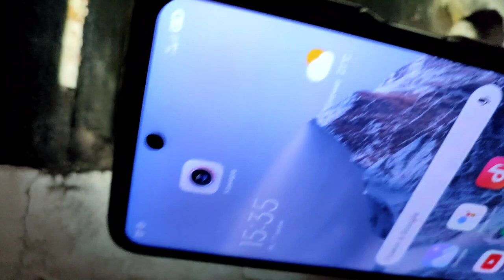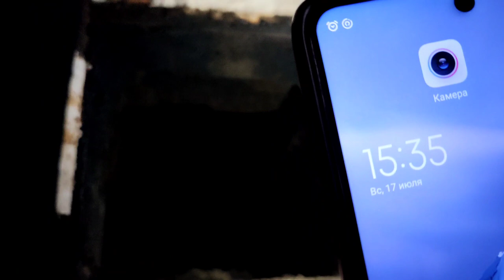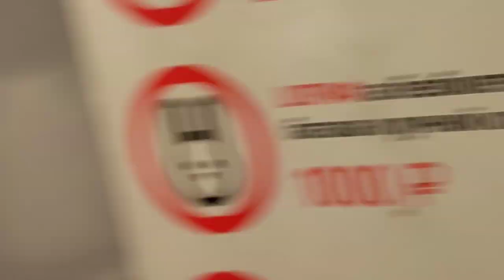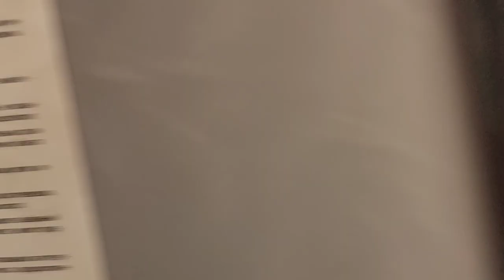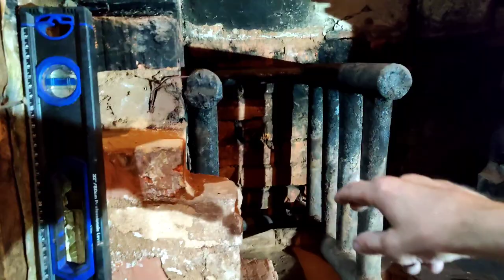Что делает блогер ночью? Колпаковая печь! Ремонт топки радиаторной печи. Бюджетное строительство.